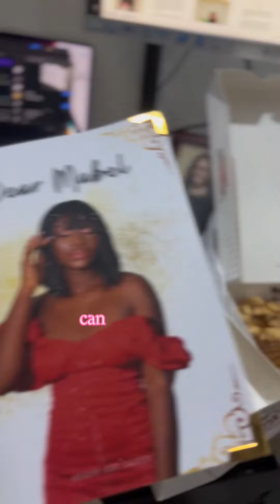Q1 Dump | Navigating highs and lows simultaneously